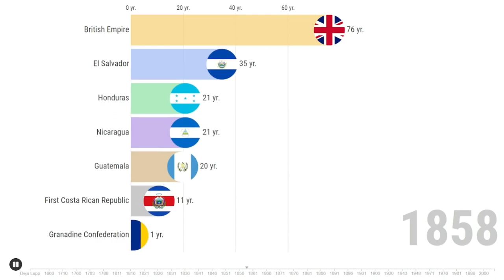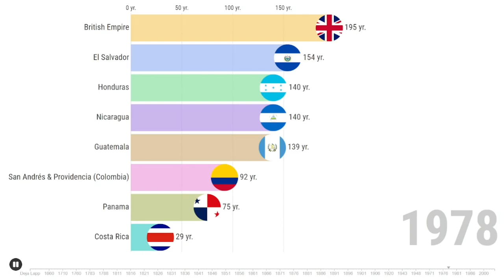Longest-Ruling Countries in Central America Region by Timeline [1609-2022] | Bar Chart Race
ประเทศ/อาณาจักรที่ปกครองภูมิภาคอเมริกากลางยาวนานที่สุด
Spanish Empire 212
British Empire 198
El Salvador 198
Honduras 184
Nicaragua 184
Guatemala 183
Panama 119
San Andrés & Providencia (Colombia) 119
First Costa Rican Republic 100
Costa Rica 73
Belize 41
New Granada 27
United States of Colombia 23
Central America 18
Gran Colombia 10
Free State of Costa Rica 9
Granadine Confederation 5
First Mexican Empire 1
Los Altos 1